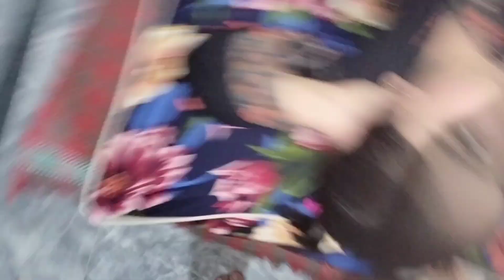Going to Lahore||full enjoy keya 😉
insta I'd.